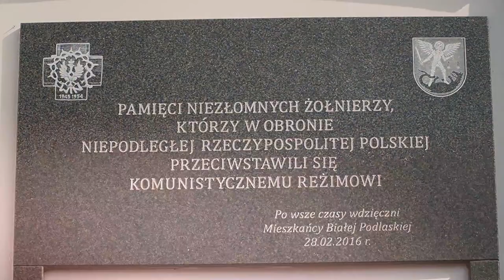Tropem Wilczym. Bieg Pamięci Żołnierzy Wyklętych 2022 w Białej Podlaskiej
X edycja wydarzenia pn. "Tropem Wilczym. Bieg Pamięci Żołnierzy Wyklętych 2022".

Co roku jego głównym celem jest oddanie hołdu żołnierzom polskiego podziemia antykomunistycznego działającego w latach 1944 – 1963 w obrębie przedwojennych granic RP.